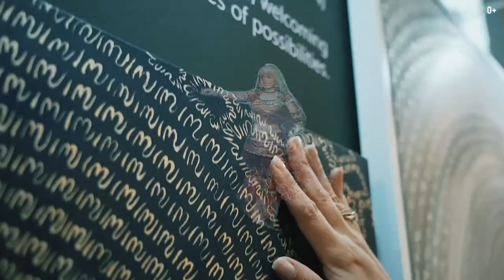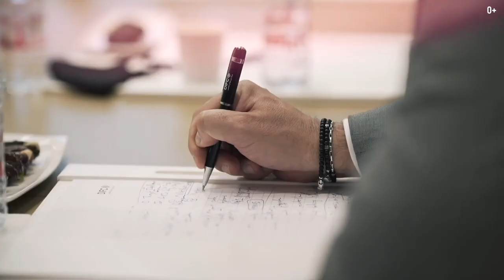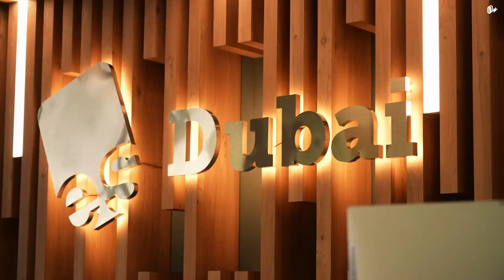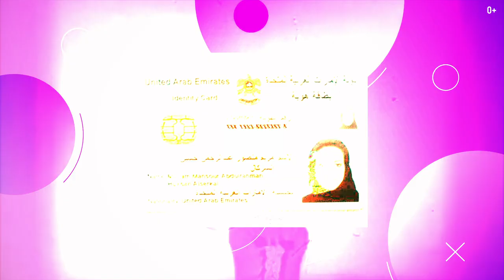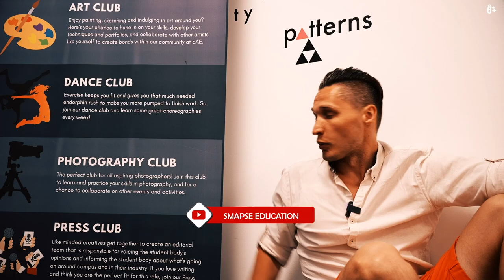DIFC. Возможности трудоустройства для иностранцев в Дубае? Обзор главного финансового центра Дубая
Приветствую на канале! На связи Егор Еремеев. В этом выпуске я покажу вам Международный финансовый центр в Дубае (DIFC). Он представляет собой экономическую зону, созданную в 2004 году.

В DIFC существует своя собственная регулируемая на международном уровне система, куда входят система общего права, глобальная финансовая биржа, налоговый режим и большое бизнес-сообщество. В этом районе расположены финансовые учреждения, транснациональные корпорации, торговые точки, рестораны, парковые зоны и отели. Подробнее о Международном финансовом центре в Дубае смотрите в видео:

00:00 Международный финансовый центр (DIFC)
00:55 История создания DIFC
01:17 Возможности DIFC
01:56 DIFC в цифрах
02:19 О разрешении на съемку
03:03 Объекты искусства на территории
03:33 Награды и достижения
03:50 Free zone
04:14 Как подать заявку в DIFC
05:05 Музей Будущего
05:33 Авеню и Дубай-молл
05:58 Работа в Дубае
08:56 Разрешение на работу
09:12 Медицинское обследование
09:30 Виза резидента
10:02 Innovation hub
10:22 Стоимость аренды